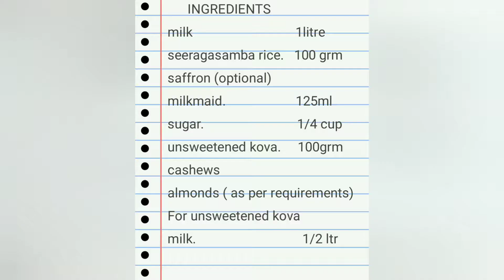how to make rice kheer in tamil | mutanjan recipe | rice pudding | அரிசி பாயாசம் | muzaffar recipe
Dear Friends,

Welcome to our yogana's kitchen,

Rice kheer recipe in tamil | அரிசி பாயாசம்

Ingredients

Full cream milk                              1 ltr

seeraga samba rice.                  ‌‌   100 grm

{ well soaked in water for 1 hr  or
grind the washed rice in mixie in rava Or sooji consistency }

                                                          125 ml

saffron                                             ( optional )

ஏலக்காய் பொடி

chironji seeds | சாரை பருப்பு

cashews

almonds.                                        ( as required ) ( Use cashews and almonds as chopped or grind it as paste )

To make
 Unsweetened kova

(or)
unsweetened kova                           100 grm

yogana's kitchen